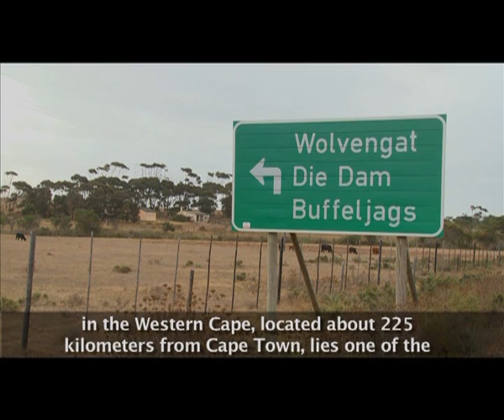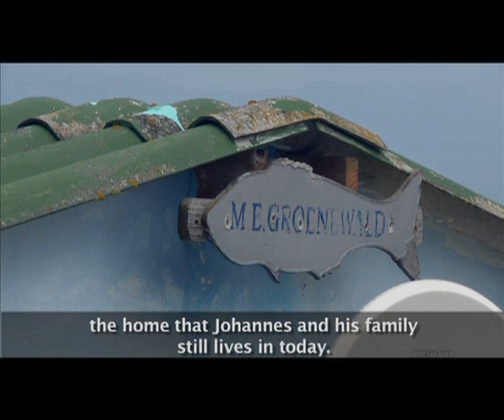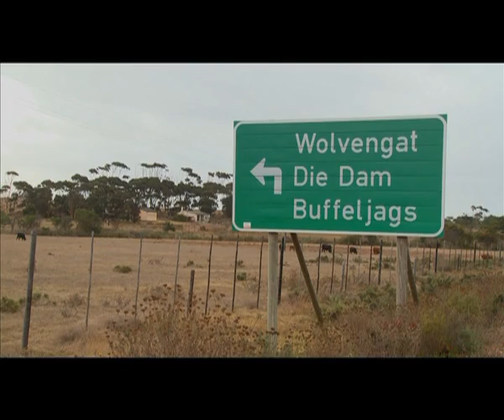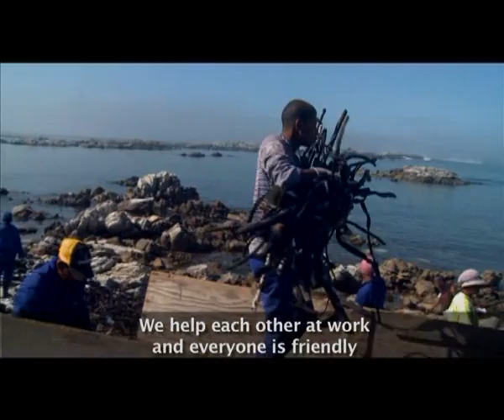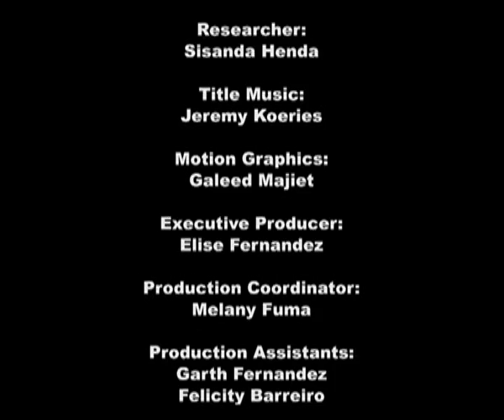The Golden Years 2 - Episode 13: Johannes Swamm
Oom Hannes is a 75-year-old resident from one of the oldest fishing communities in Pearly Beach. His village, Buffelsjaag, is home to fishermen who were once able to live off the sea. However, this has all stopped due to the new fishing rights laws and legislation.

When entering the community, one can understand the social economic crisis that this dying community lives under. Alcoholism is not unique to smaller villages such as these; the bottle store is the first building one sees when driving into Buffelsjaag. The men were once all fishermen who owned boats and grew up at sea, never really taking more than what they needed, if they did, they would never be able to strip the sea of its natural resources and abundance in the way that multi-national corporations now have the right to do…..

The "Golden Years" is a 26 part series that airs on SABC 2 on Tuesdays, at 11:00. The Golden Years celebrates, acknowledges, appreciates and represents the lives of South Africa’s elderly.
The Golden Years is produced by Aurealism Pictures for SABC Education.